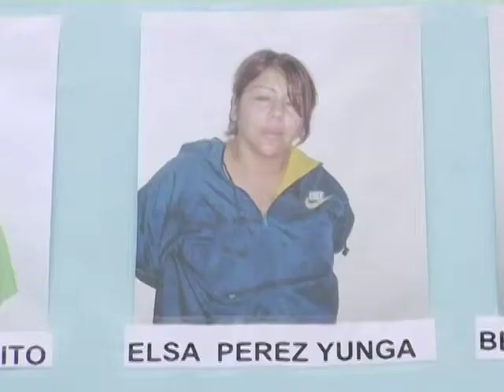REPORTE POLICIAL SOBRE INCIDENTES POR FERIADO DE SEMANA SANTA.m4v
REPORTE POLICIAL SOBRE INCIDENTES POR FERIADO DE SEMANA SANTA